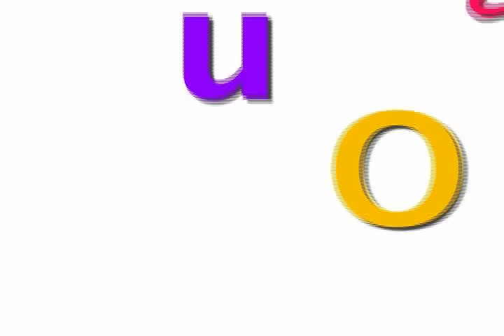Canta a e i o u | Aprende las vocales con Cantando Aprendo a hablar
Yo ya se decir la a aaaa por que me enseñó mamá aaa canta tu tambien la a aaaa como me enseño mamá aa y yo se eee y yo se eee y yo se decir la e ee yo ya se decir la i iii facilmente la aprendi iii canta tu tambien la i iii te la quiero oir a ti ii ahora yo ooo ahora yo ooo yo que se decir la o oo yo ya se decir la u uuu por q me enseñas te tu uuu y ya canto como tu canto aeiou. hazlo tu hazlo tu canta aeiou canta; aeiou